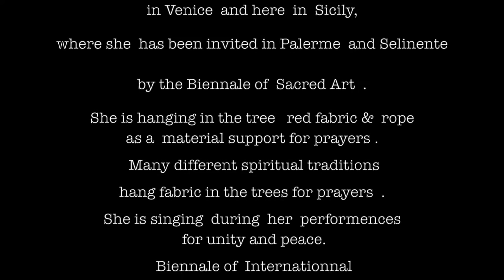Sandra Zemor : She grows flowers in the snow in Palerme Biennale.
She grows flowers in the snow  in Palerme, Sicily Biennale ( BIAS)
Homage to  Abraham Pincas filmed by Nathalie Pincas
Song , voice  by Sandra Zemor for  Nahman of BRESLOV in the  Internationale Biennale  of Contemporary Sacred Art in Italy, Sicily :Museum of Selinunte and Palerme .
Song : The Kiss in the land of the broken heart ,
The artist has been invited by the Biennale by the curator : Chiara Modica Dona Dalle Rose to create this installation performance in Sicily Palerme and Selinunte Museum , April - september 2018, recorded in Minimal studio, Paris .